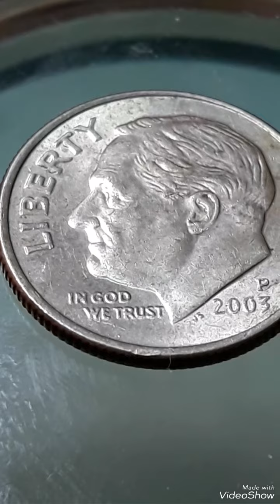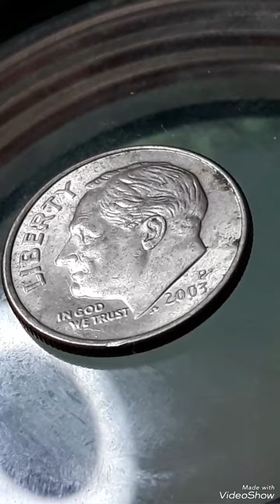2003P & Roosevelt Dime Mint Error that Sold For good Money !!!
2003P Roosevelt Dime# Mint Error# that Sold For good Money #